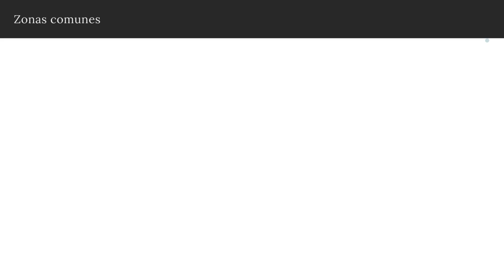Piso alto esquinero con 4 habs 3 baños, terraza, parking y piscina comunitaria en Sarrià, Barcelona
¿Qué se siente teniendo un piso alto como este, en esquina, con unas vistas increíbles sobre una de las ciudades más bonitas del mundo? ¿Qué se siente viviendo en una de las mejores zonas de la ciudad? ¿Qué se siente al pertenecer a una comunidad con piscina, zona deportiva, jardín y mucho más? ¿Qué se siente cuando por fin encuentras el hogar de tus sueños? Podemos seguir haciendo preguntas, pero solo hay una forma de responder a todas ellas de forma verídica: dejar de preguntártelo y empezar a sentirlo en primera persona.